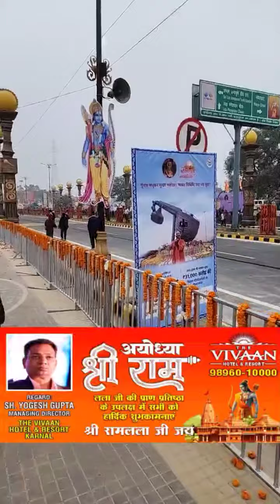Ayodhya में पहुंचे देश भर से सभी कलाकार , श्री राम मंदिर के बाहर से देखें Live